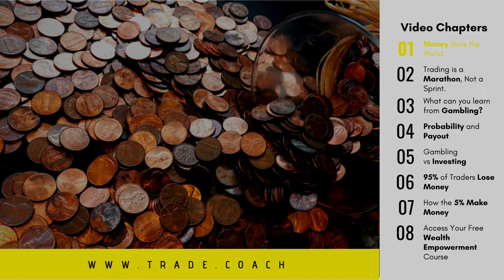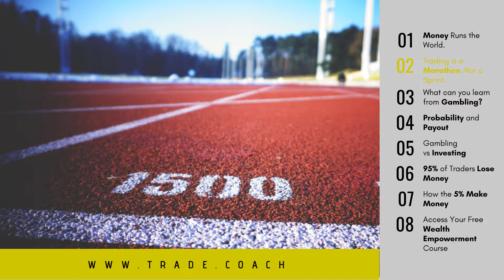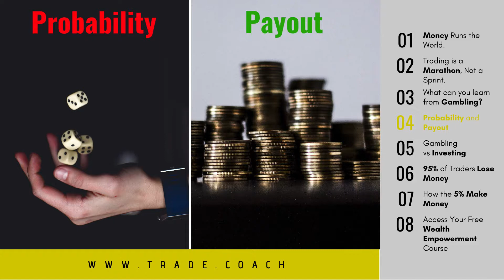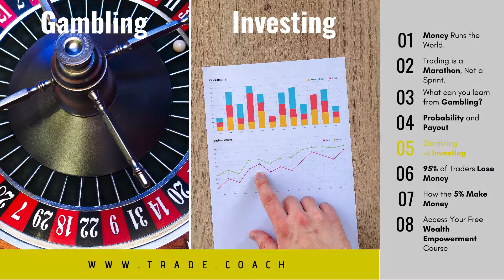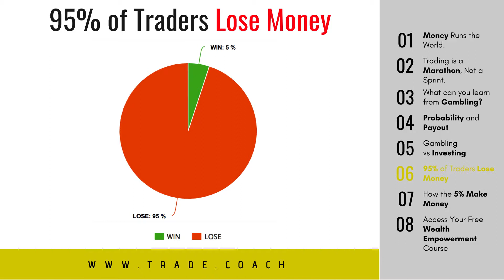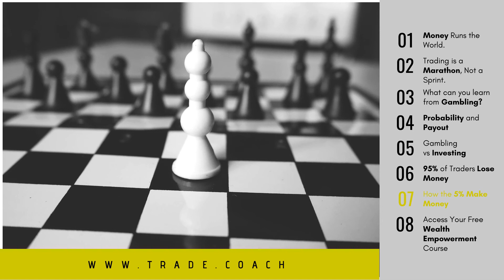Why You'll Never Make Money in Trading and What to Do About It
1. Money Runs the World
2. Trading is a Marathon, not a sprint
3. What can gambling teach us about trading?
4. Probability and Payout
5. Difference between Gambling and Investing
6. 95% of Traders Lose Money
7. How the 5% Make Money
8. Access Your Free Wealth Empowerment Course